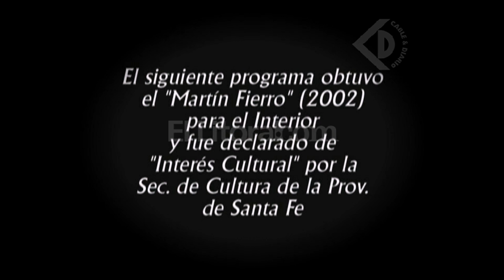ESPECIAL C&D - "Historias de Bar" - Entrevista Fernando Oliveros - Bloque 01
Cable & Diario abre las puertas de su archivo para compartir aquellas producciones premiadas, así como programas recordados y pedidos por nuestra audiencia.

En este caso una entrevista especial a Fernando Oliveros, conductor del programa "Empresas y Eventos" que recientemente cumplió 18 años en pantalla.
La misma  fue en el programa "Historias de Bar", conducido por Antuco Francia y se emitió el 18 de Julio de 2006.

"Hitorias de Bar" fue un destacado programa de entrevistas, ganador de un Martín Fierro del Interior en 2002, que emitió en la pantalla de Cable & Diario hasta el día del fallecimiento de Antuco, el 01 de Diciembre de 2008. Tenía tan solo 59 años.